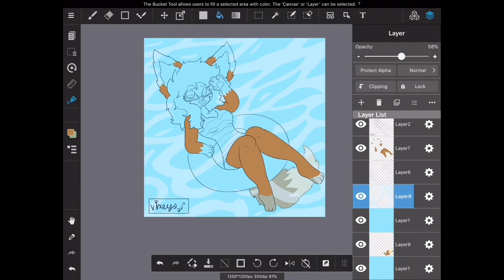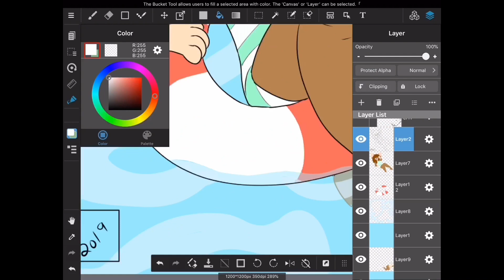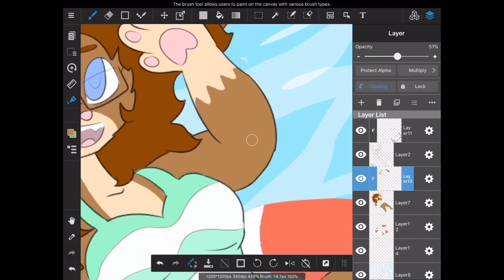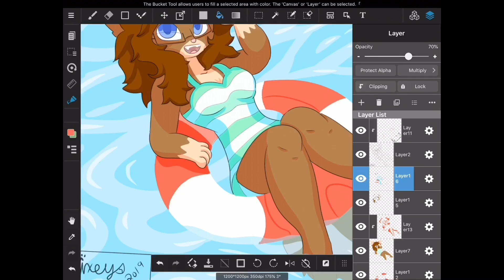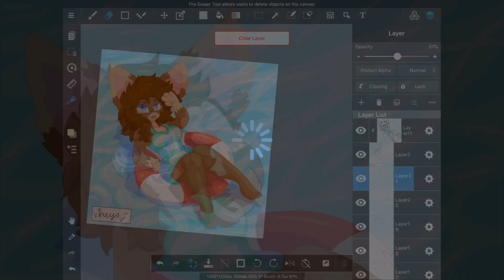Summer splash -Speedpaint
Hello and welcome back my vixens to another Sunday speed paint today I have something with the theme of summer since it is rolling right around the corner with May being next week.
Please enjoy the sweet paint and if you don’t usually don’t forget to put your paws to that subscribe and notifications bell to join the vixen squad feel free to leave your comments below of what you think of the speed paint I look forward to all of your comments feedback every bit of support lets me know and helps the channel grow.
Time taken 2 hours speed up to 4 mins
Tools used
iPad Pro 9.7 inch tablet
Apple Pencil
Medibang paint app
Movie maker editor